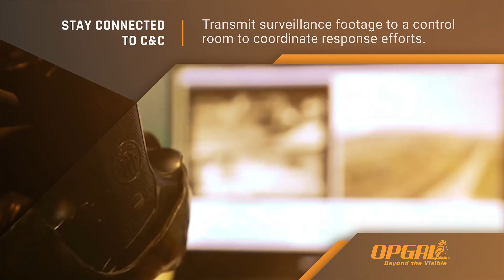Accuracii Mini Thermal Imaging Mobile Surveillance System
Accuracii Mini HD – PTZ Camera System, Ideal for On-The-Move Surveillance

The Accuracii Mini HD is a compact and lightweight system, which combines two advanced video channels; an uncooled thermal camera, and a full HD visible camera. Integrated on a continuous 360° pan, +/- 90° tilt positioner to deliver 24/7 covert security. This miniature camera system is available in several lens configurations that offers complete scene awareness and threat detection from a person up to 3km and a vehicle beyond 7km.